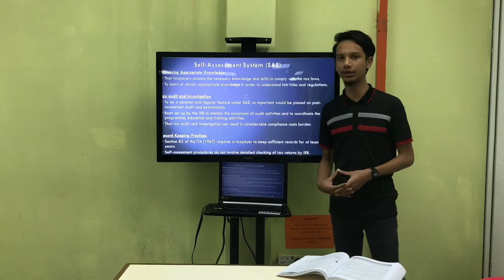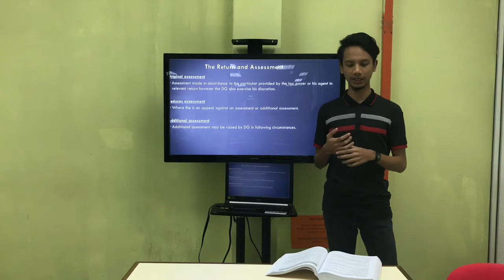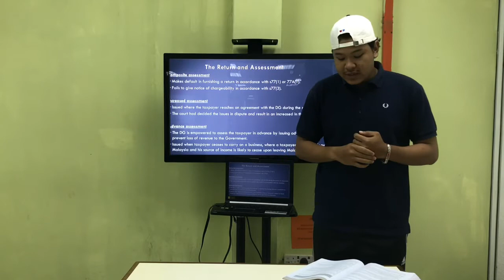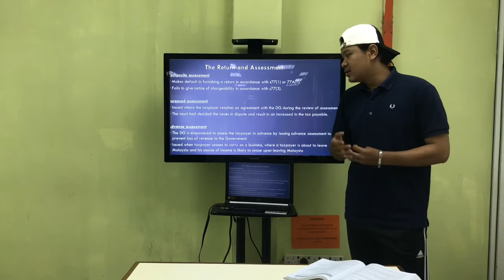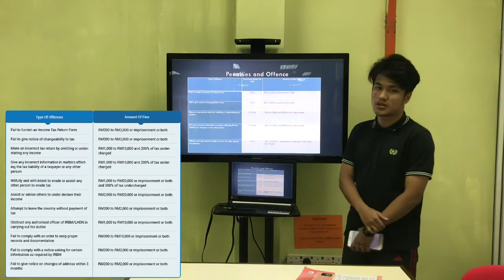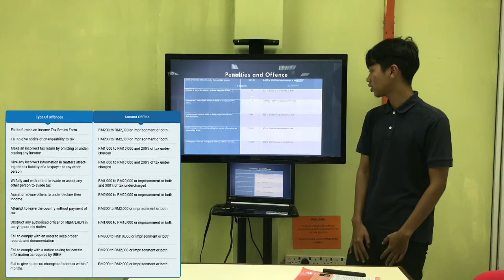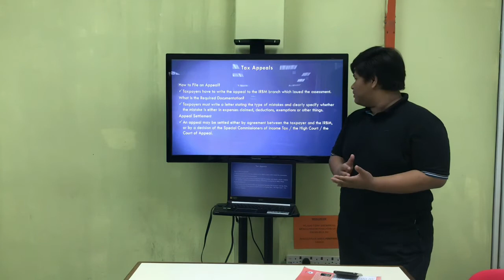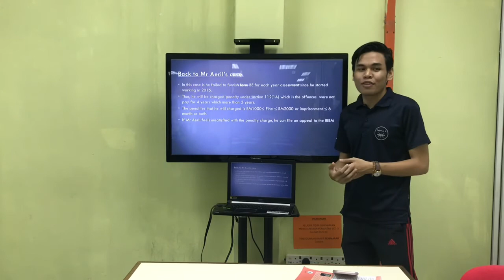DIA 5D (ACC2613)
Assignment tax

lecturer: madam norhidayah

group members:
falah (BDA1806-082)
fahmi (BDA1806-141)
nazreen (BDA1806-076)
syamil (BDA1806-082)
ikram BDA1806-077)
daniel (BDA1806-121)